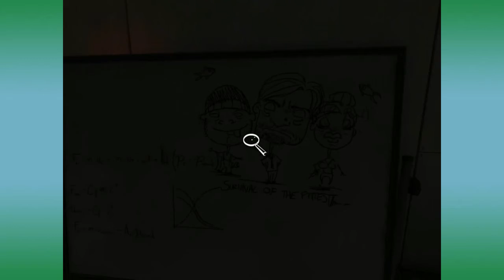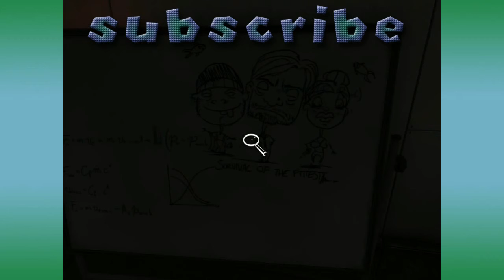Even More Puzzles! - SOMA - Part 15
Andrew and Christian force their way through even more puzzles in this part of Soma...